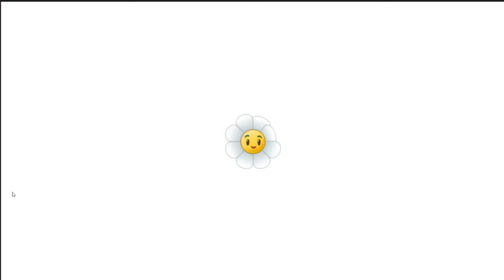Plants VS Zombies 2 PARTY! #3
coolness!